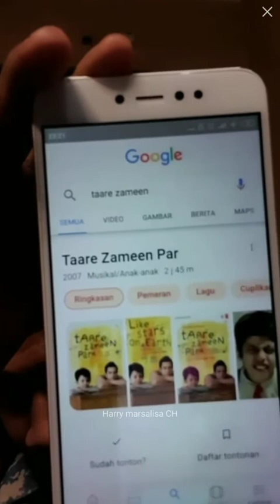Ridwan Lida Live Bigo || Saksikan Keseruannya Gaess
Ridwan Lida Live Bigo